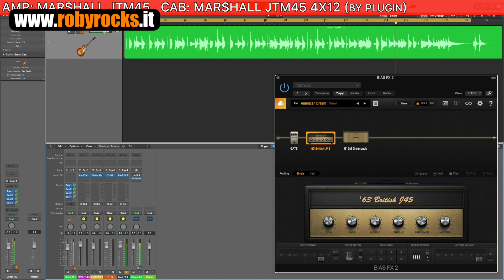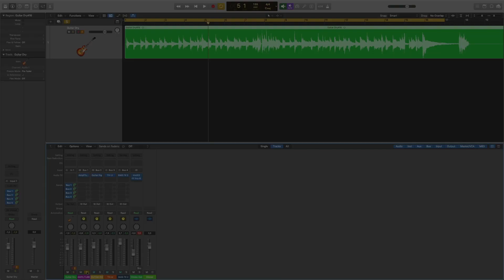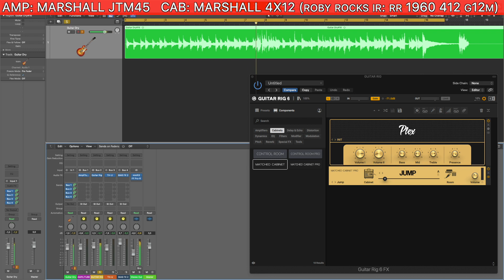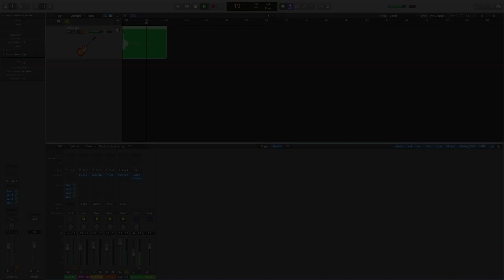Guitar PLUGINS Comparison - MARSHALL JTM45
🇮🇹 Comparazione tra Amplitube 5, Guitar Rig 6, Overloud THU, Bias FX 2 sulla base della simulazione di Marshall JTM45. Nella prima parte la simulazione di cabinet è propria di ogni plugins. Nella seconda è stato usato un IR comune a tutti.

🇬🇧 Comparison between Amplitube 5, Guitar Rig 6, Overloud THU, Bias FX 2 based on Marshall JTM45 simulation. In the first part of video I used the cab sim of each plugin. In the second part I used a single IR common to all plugins.

VIDEO EQUIPMENT:
🔹Logitech Brio
🔹Logitech C920
🔹 Samson C01U Pro